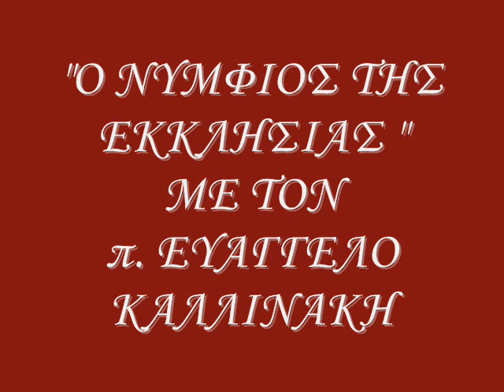ΜΕΓΑΛΗ ΤΕΤΑΡΤΗ "Ο ΝΥΜΦΙΟΣ ΤΗΣ ΕΚΚΛΗΣΙΑΣ"